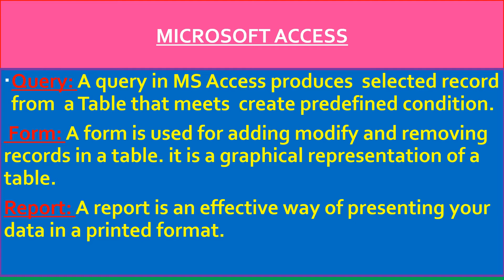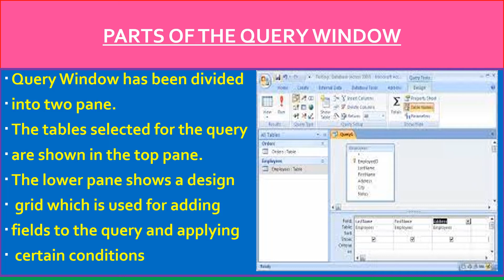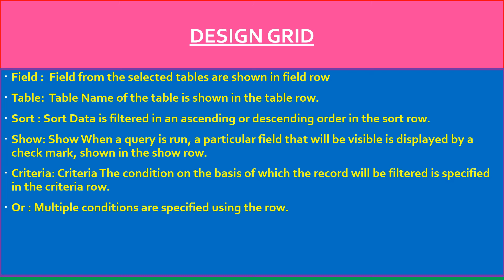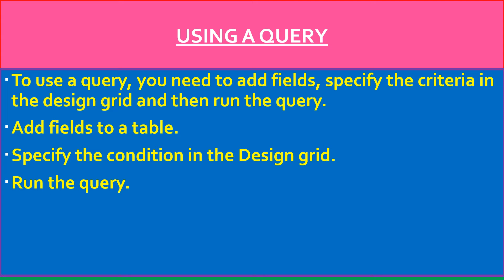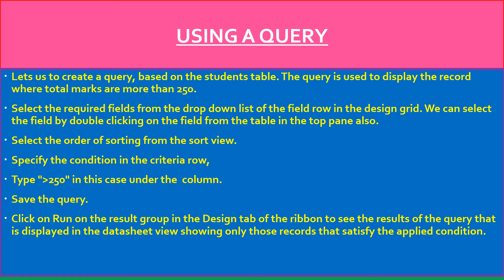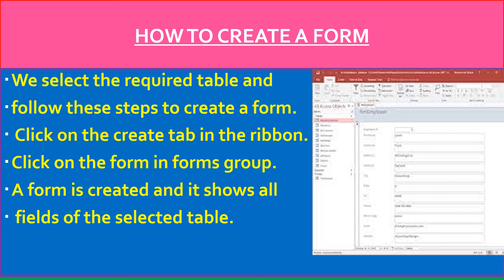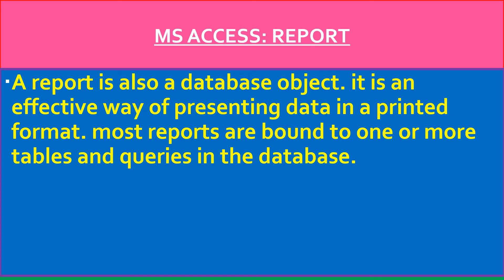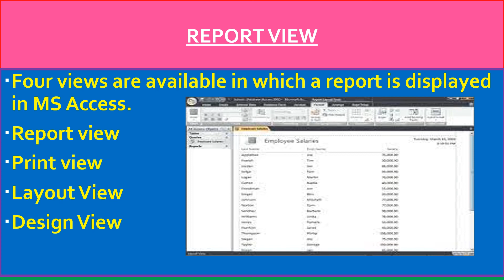Microsoft Access 2010 Query Form Report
create student table using design view MSACCESS
ms access
ms access project
access method
create access to records
create table in ms access
how to create table in ms access
how to make table in ms access
ms access me table kaise banaye